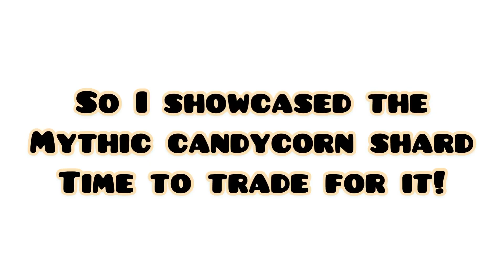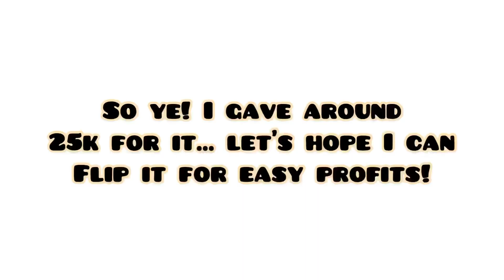I traded for the first ever *MYTHIC CANDYCORN SHARD* (HUGE TRADE) | bubble gum simulator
ZOMG’s clash royale group: ZOMG army (search it up, requires 4k trophies)